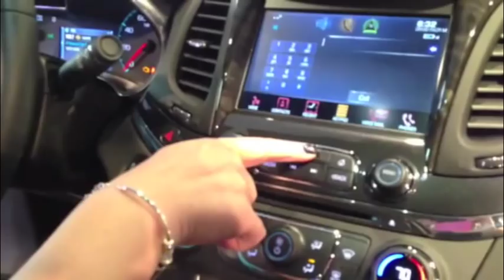Chevy Impala's Hidden Secret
The 2014 Chevrolet Impala has a very cool storage spot that keeps your phone out of reach but its features are still accessible through the car's USB connected hands-free system.

Ready to shop for this vehicle? Use our car shopping program